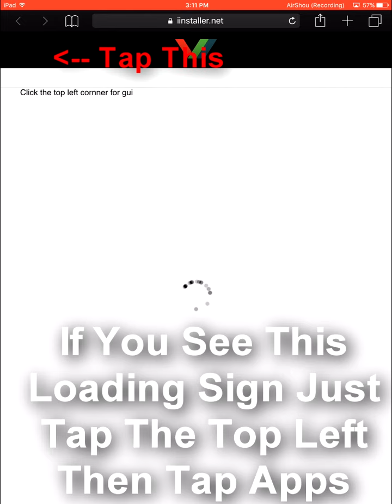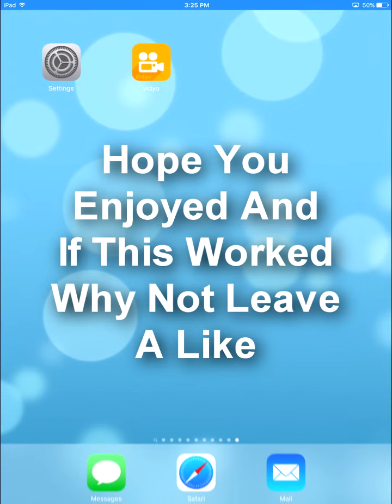VidYo: ios 9.3.4 SCREEN RECORDER FOR iPhone, iPad, iPod(NO JAILBREAK)(NO COMPUTER)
Vidyo Was Removed From The App Store But Now You Can Get It Again And Free Too.

I usually put a app description here but I found nothing on the web so Vidyo is a screen recorder thats pretty much it